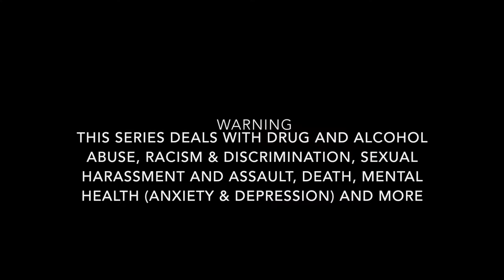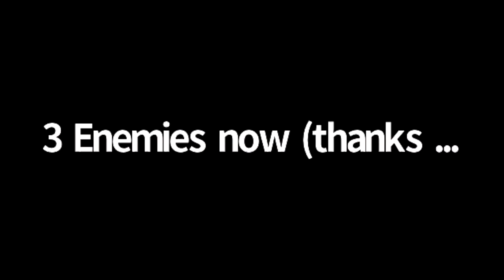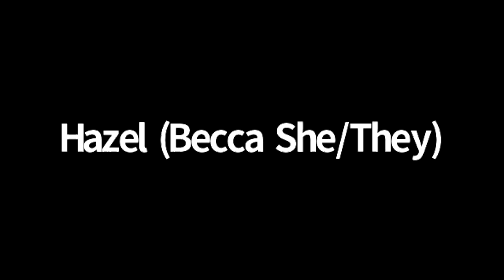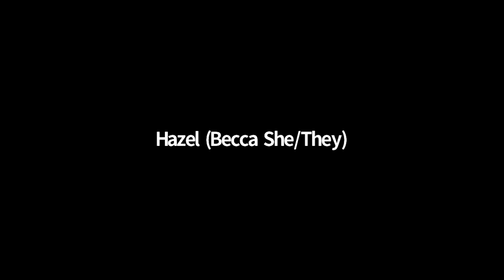Collaboration Corner: The Love You Make Episode 12 | The Flare Productions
Welcome to Collaboration Corner - a community for artists to share their work, get feedback and ensure that all stories and voices are being heard. We created this project to help change the way we approach storytelling in rehearsals spaces and on sets. You write what you know, you seek advice, opinions and guidance, and you let all voices shine through!

The Love You Make is a 12 part series written by Aurora McClennan that chronicles the year 1968, the good, the bad and the ugly, through music and pop culture, history, and a group of mismatched friends stuck together through it all.

In this series, we discuss discrimination, sexuality, race, violence & abuse, addiction, among many other things.

CAST:
Rebecca Postma as Hazel Keel
William J Burns as Charlie Jekell
Nii Adu Clerk as Rich Leonard
Philon-Desiree Brathwaite as Diana Hill
Sammie Marett as Valerie Ryer
Jay Worley as Jim Keel
Tia Lunn as Evelyn Foster
Mateo Chavez Lewis as Henry Price
Beka Chaulk as Bonnie Seacole
Patrick Forbes as Phil Whitley
Will Jenkins as Don Clemmons
Danielle MacInnis as Lois Monday
Shelby Quinn as Walter Emmett
Caitlin Feldman as Carolyn Gage
Nancy Reed as Mrs. Steele/Florence
Abby Barsanti as Roxy
Abby Gumpper as Katherine Foster
Suj D as Roger High
Theodore McClennan as Geoff Downs
Alexandra Rhodes as Mary Keel
Andrea Ong as Mo
Aj Aniceto as Fred Head/Gregory Foster
Hilary Dennis as Louise Foster
Skye Privat as Brenda McLean
Rachel Johns as Assorted Characters

Moderated by Aurora McClennan
Written by Aurora McClennan & Rebecca Postma
Casting by Aurora McClennan, Frances Loghrin & Aj Aniceto
Produced by The Flare Productions